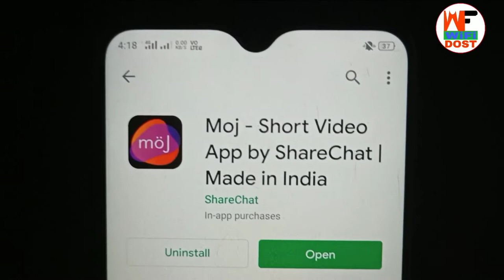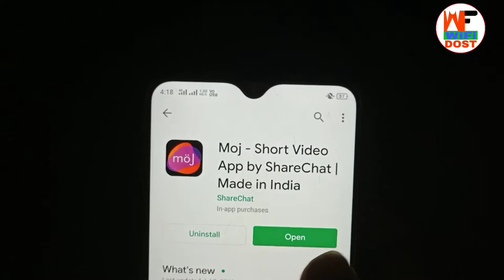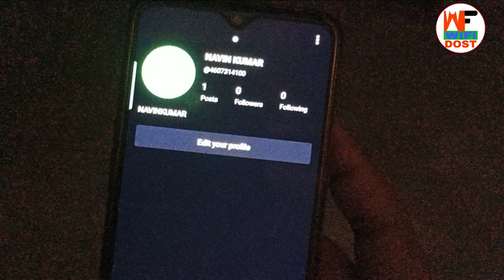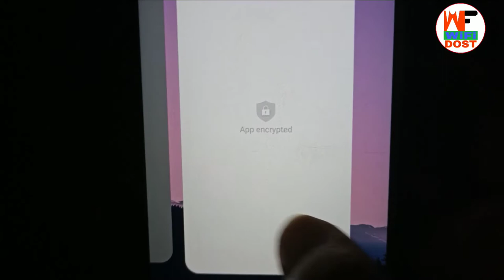moj app me video kaise banaye | moj app par video kaise banaye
🔴 My Use 🔴